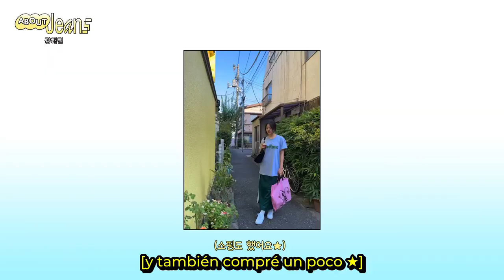[SUB ESPAÑOL] NEWJEANS | [About Jeans] Haerin Vlog 2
Non-profit use.

2022년 8월 20일 오후 5시 뉴진스 카페가 오픈합니다!
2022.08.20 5PM KST NewJeans Cafe Open!